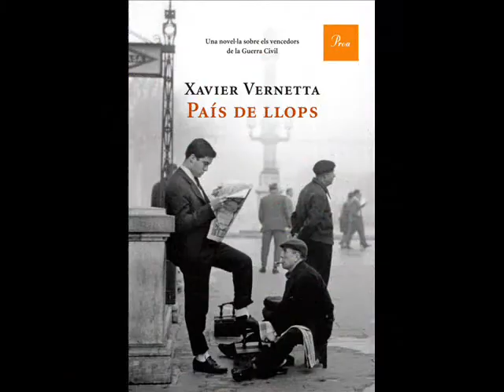Xavier Vernetta explica "País de llops"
L'escriptor Xavier Vernetta presenta en aquest vídeo els trets principals de la seva novel·la "País de llops"